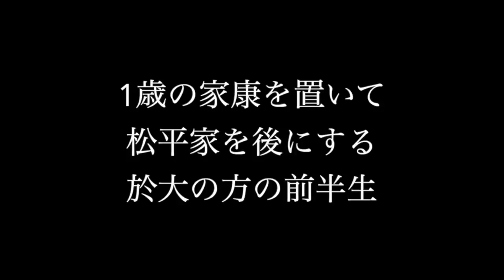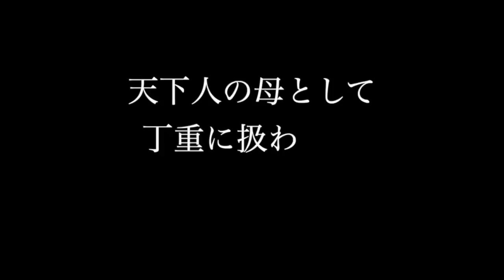再び家康の元へ迎えられ、天下人の母として厚遇される 於大の方の生涯【どうする家康】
松平広忠に嫁ぎ家康を産んだ於大の方は、結婚後わずか2年で離縁され、生まれたばかりの家康を置いて16歳にして松平家を去るという悲劇の別れを経験します。
その背景には、今川、織田という2大勢力の間で生き延びなければならない松平氏、そして於大の方の実家の水野氏の事情がありました。
桶狭間の戦い後に家康と再会した於大の方は、徳川家の人間として後半生を送り、家康の母として徳川家中だけでなく、豊臣家、天皇家からも一目置かれる存在となります。
今回は、実家の都合で離縁、再婚させられた於大の方の生涯、天下人の母として崇められ、息子たちも家康の弟として厚遇された於大の方のその後について紹介します！
参考文献
平野 明夫 『三河松平一族』
中村 孝也『徳川家康公伝』